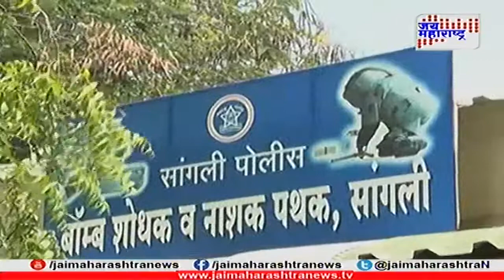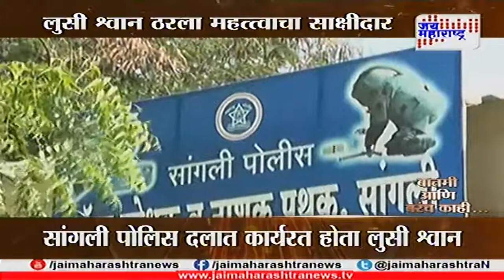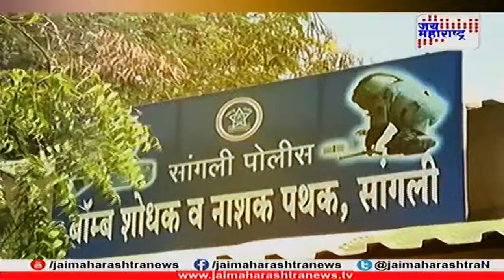बातमी आणि बरंच काही कु्त्र्यामुऴे जन्मठेप 280418